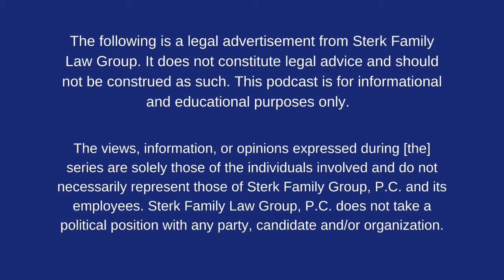Impact on Women's Legal Issues in Illinois - Sterk Family Law Group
Gwendolyn J. Sterk, Attorney at Law, and Margo McDermed, Illinois State Representative (37th District) discuss the impact Margo has had during her term for legal issues and bills regarding women.

This is a legal advertisement from Sterk Family Law Group. It does not constitute legal advice and should not be construed as such. This podcast is for informational and educational purposes only.